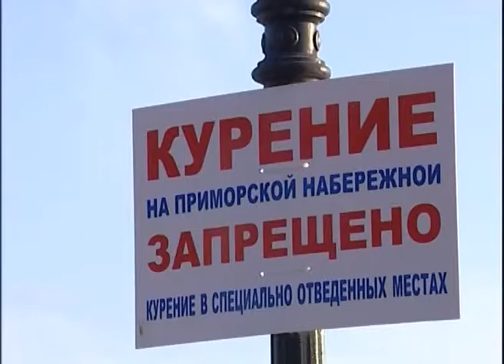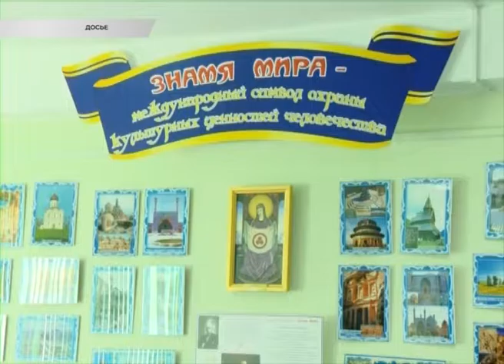Новости Сочи (Эфкате REN TV) Выпуск от 01.08.2016